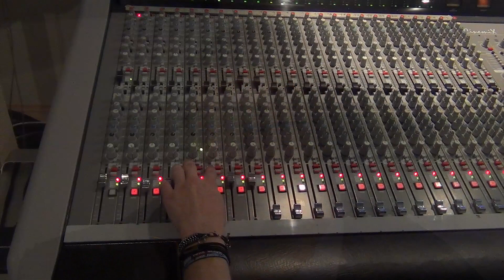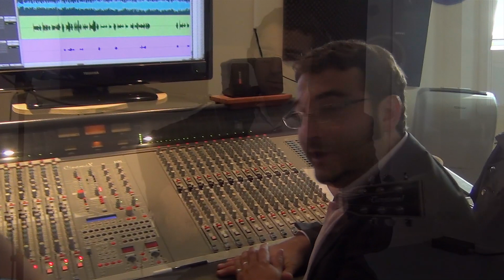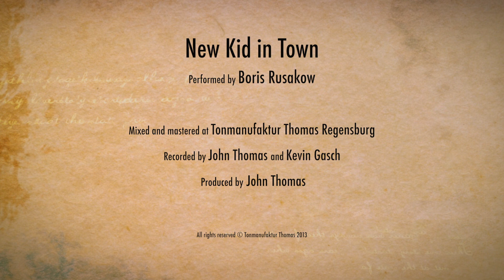New Kid in Town (voc: Boris Rusakov)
Vocals: Boris Rusakov. Recording: SfT Studio, Regensburg